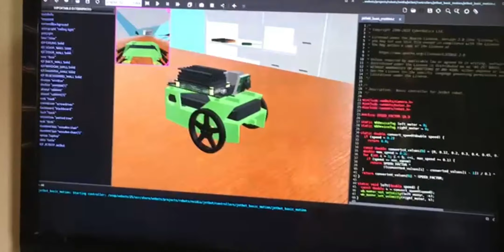robotics academy in lagos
learn to code, design and build robots in lagos